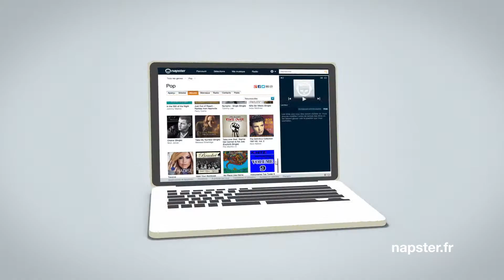DCMN Showreel 2014